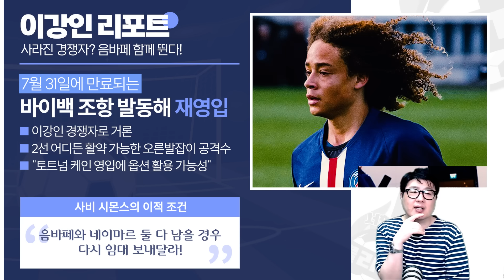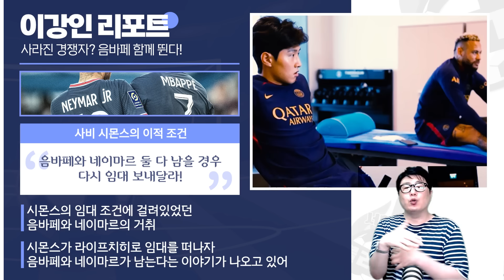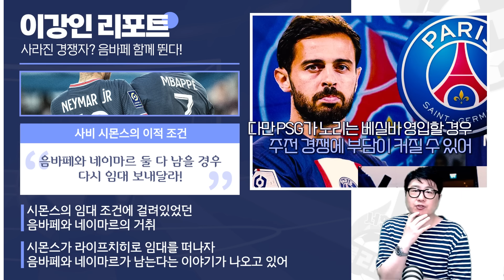"이강인 경쟁자 아니었다" 시몬스 오자마자 임대, 음바페 훈련장 복귀 (PSG 프리시즌)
파리생제르망 네이마르 음바페 재결합?
둘이 남는 대신, 재영입한 사비 시몬스가 떠납니다.
PSG의 잔여 이적시장 분위기는?